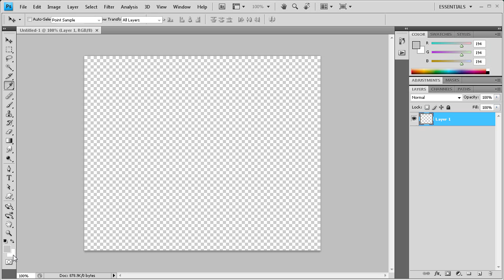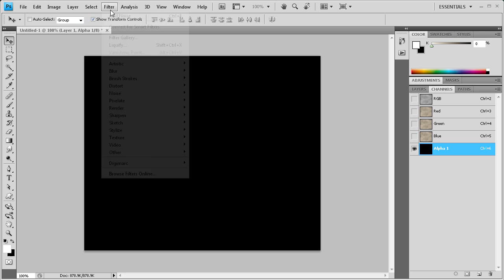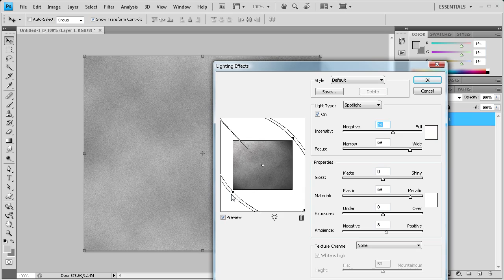Photoshop Tutorial: Create a Rock Texture! -HD-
In this tutorial, you will learn how to create a realistic rock texture in Photoshop CS4.